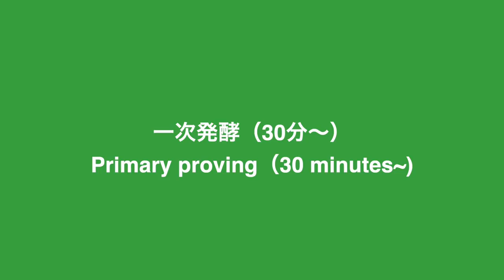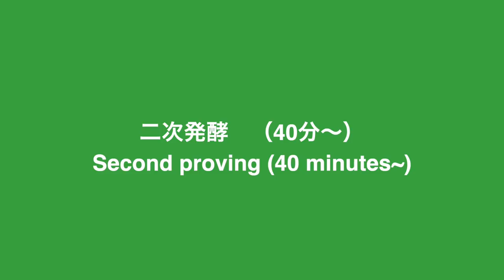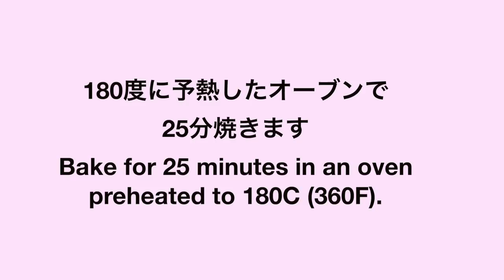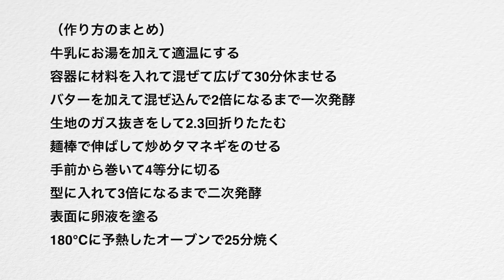（タッパで作る）こねずに作る！炒めタマネギを巻き込んだ、濃厚「オニオンブレッド」の作り方How to make a onion bread（Subtitle)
今日は、炒めたタマネギを生地に巻き込んでこんがりサクサクに焼きあがる
オニオンブレッドをご紹介します。
新玉ねぎが手に入ったら、ぜひそちらで作ってください。
炒めやすく、甘みが出て更に美味しくなります。
食パン１斤用分の生地ですが、今回は丸い型で大きなケーキのように焼きます。
渦巻の部分が彫刻のような美しい模様に焼き上がります。

オニオンブレッド
(材料)20cmの スポンジ型1台（または食パン1斤用）
強力粉  300g
砂糖  大さじ2 (20g)
塩  小さじ1(5g)
ドライイースト  小さじ1(4g)
牛乳 100g
熱いお湯 130g

玉ネギ　200g
バター　10g

仕上げ用溶き卵

牛乳にお湯を加えて適温にする
容器に材料を入れて混ぜて広げて30分休ませる
バターを加えて混ぜ込んで2倍になるまで一次発酵
生地のガス抜きをして2.3回折りたたむ
麺棒で伸ばして炒めタマネギをのせる
手前から巻いて4等分に切る
型に入れて3倍になるまで二次発酵
表面に卵液を塗る
180℃に予熱したオーブンで25分焼く

Onion bread
(Ingredients)
1 round shape with a diameter of 20 cm
(or for 1 loaf of bread type)
300g strong powder
20g sugar 2 tablespoons
5g salt 1 teaspoon
4g instant yeast 1 teaspoon
100g milk
130g hot water
15g unsalted butter

（Stir-fried onions）
200g onion
10g butter
1 pinch of salt
1 tablespoon cooking oil